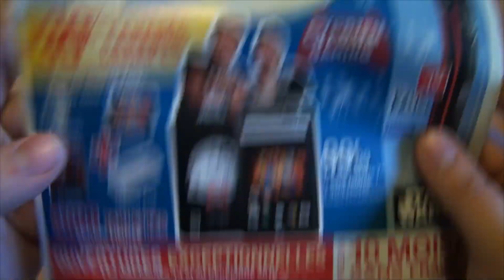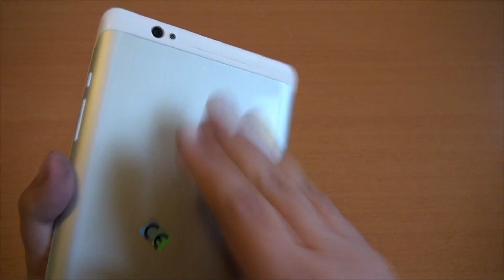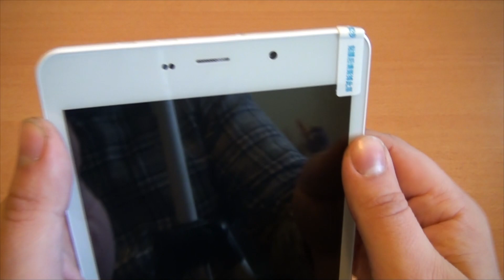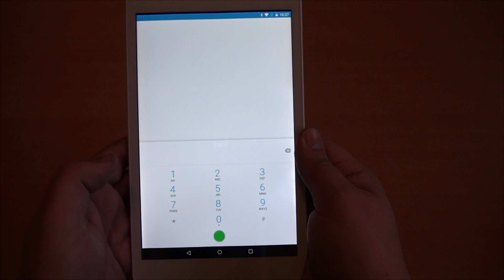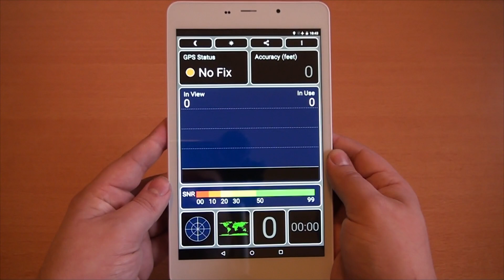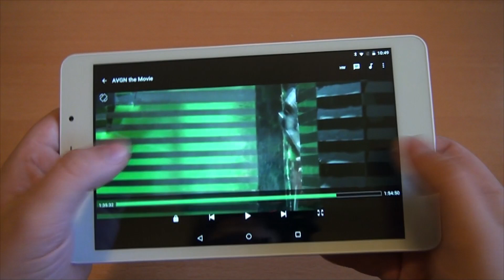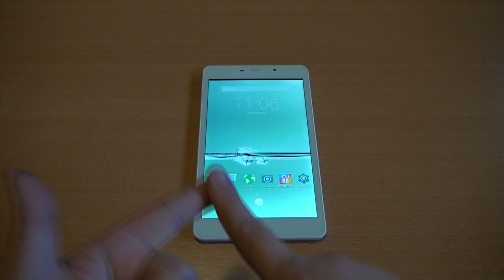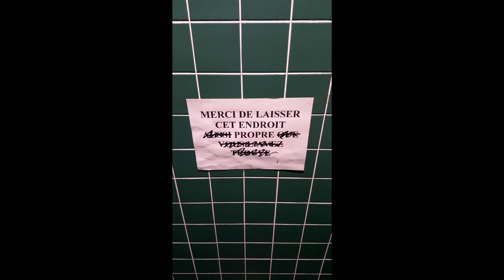Cube Talk T8 : une VRAIE phablette !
Avec l'arrivée massive de smartphones 5.5 pouces le terme "phablette" semble désormais usurpé, mais pas ici ! Enjoy !